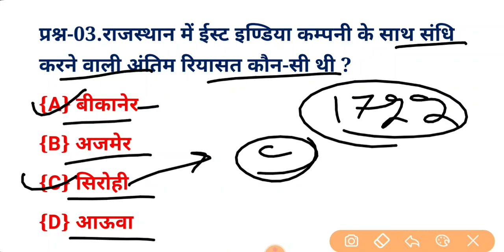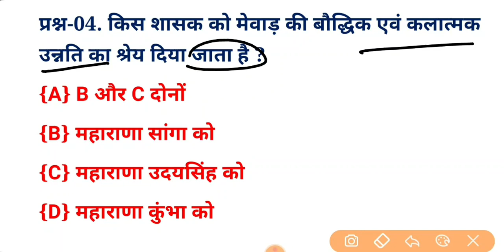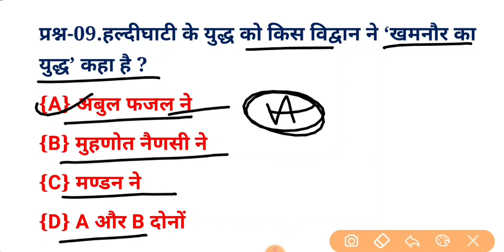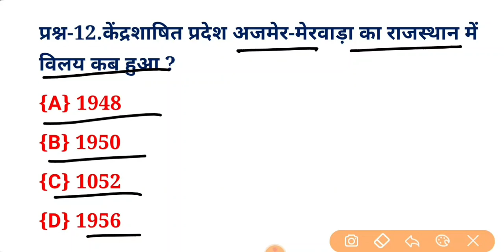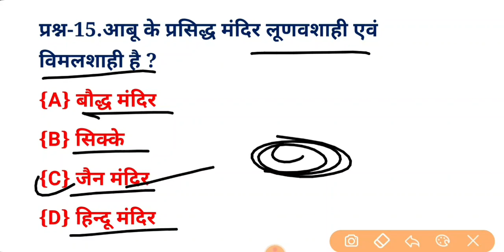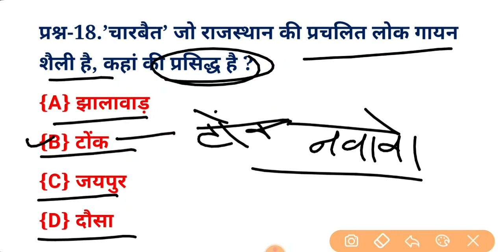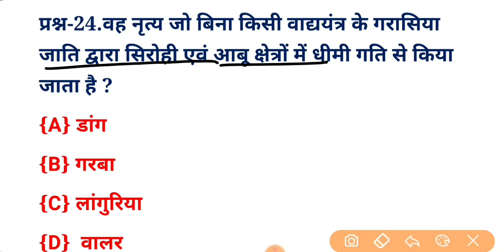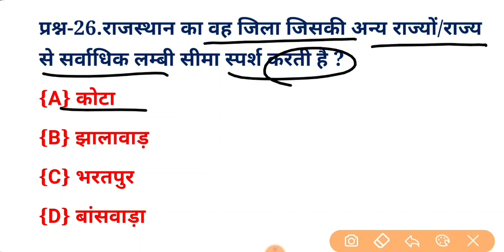BSTC PTET Online Classes 2023 II BSTC PTET Model Paper II Rajasthan Gk II Important Questions 2023